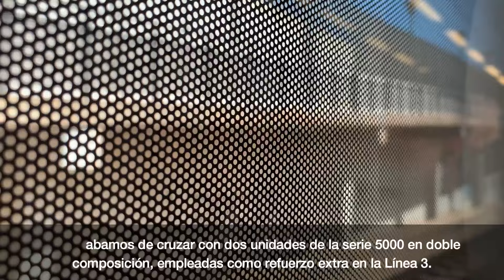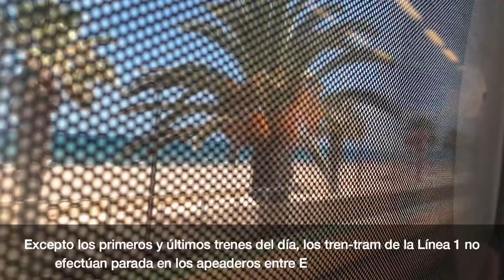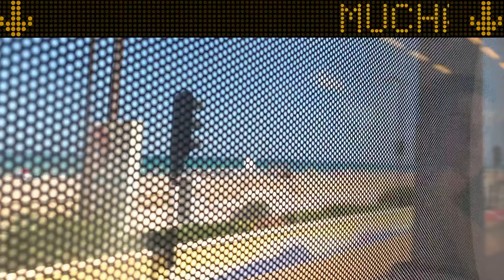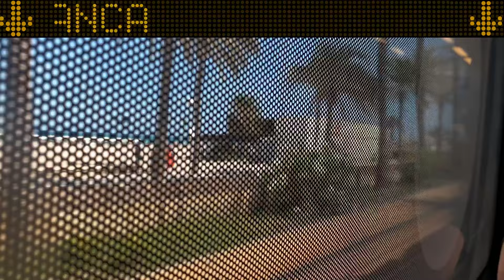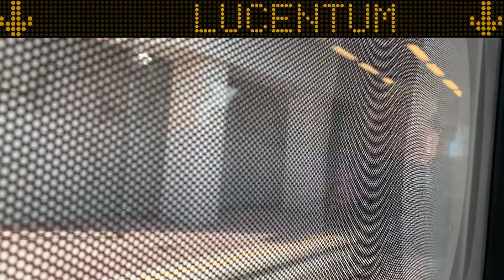Especial Fogueres TRAM d'Alacant - Los tranvías de L1 efectúan parada en Muchavista y Costa Blanca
Con motivo de los refuerzos establecidos por les Fogueres de Sant Joan, los tranvías de la Línea 1 (Alacant - Benidorm) efectúan parada facultativa en los apeaderos de Muchavista y Costa Blanca, apeaderos habituales de la Línea 3 (Alacant - El Campello).

En este vídeo viajaremos en la Línea 1 a bordo de una unidad tren-tram 4100 entre las estaciones de El Campello y Lucentum, efectuando parada en ambos apeaderos.